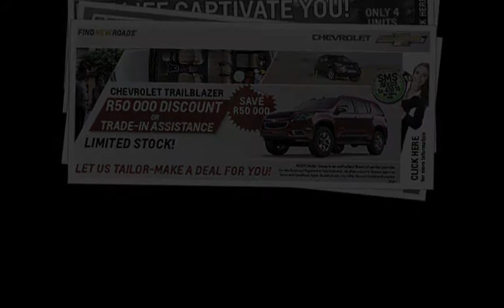Reeds KFM Radio Ad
Have a listen to our latest KFM radio ad! Please note these specials are limited and only run until the end of August 2013.